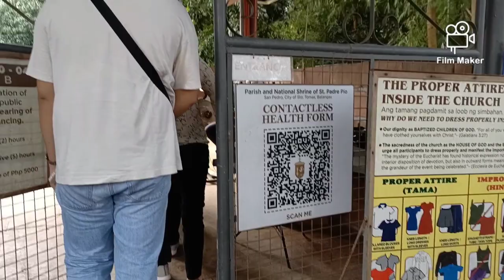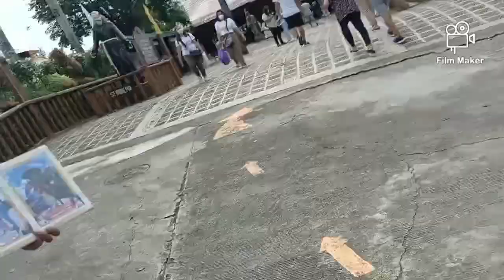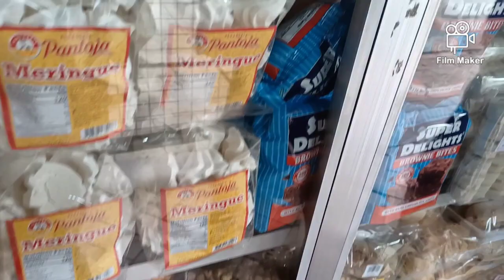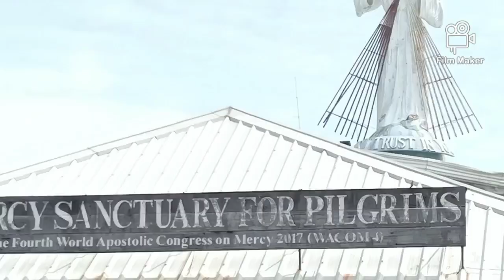Simba Tau sa padre pio sto.tomas batangas